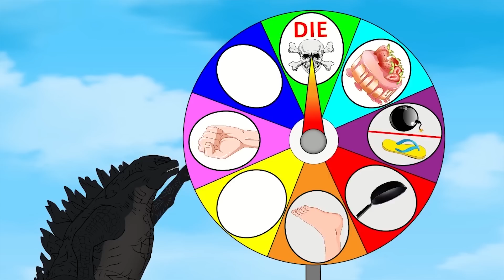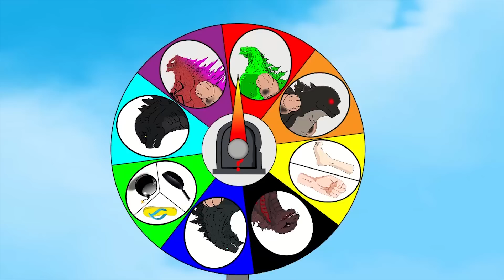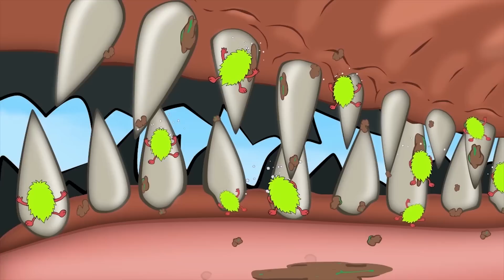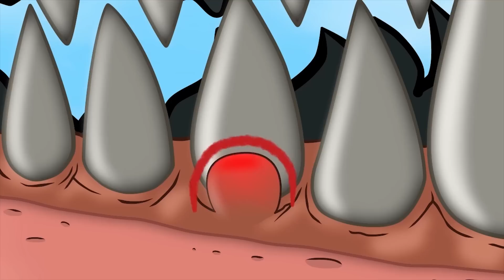GODZILLA MONSTER vs LEGENDARY GODZILLA RADIOACTIVE - Returning from the Dead: SECRET - FUNNY [#6]